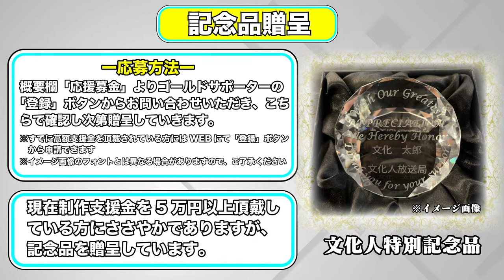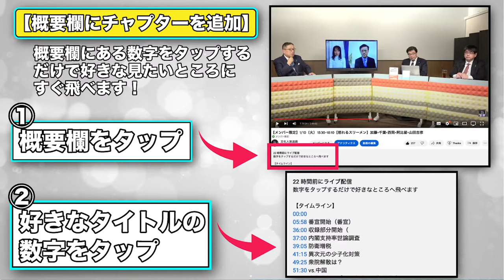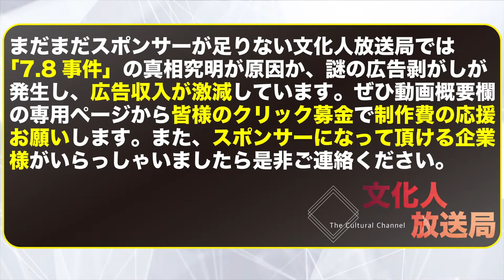猫組長が税務署の悪どいやり口をバラす！頭悪いLGBT法案、●●業は壊滅的打撃受けますよ…仮想通貨、ルフィの実行犯は真面目ｗ、経済分析など。渡邉哲也×猫組長【猫組長の経済セミナー】2/23木13時～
【署名サイト】
　◎安倍元総理の慰霊碑建立再検討の為、大和西大寺駅北口の道路整備を一旦中止してください
　◎署名活動発起人「ほりとも@日本を取り戻すさん」

【2/23出演者】

渡邉哲也（経済評論家）
　◎メルマガ「渡邉哲也の今世界で何が起きているのか」
　◎著書『安倍晋三が目指した世界　日本人に託した未来』
　◎著書『経済封鎖される中国　アジアの盟主になる日本』
　◎著書『習近平の本当の敵は中国人民だった！』

猫組長（評論家）
　◎著書『猫組長の投資顧問グループが明かす　2024年まで勝てる株式投資術』
　◎著書『シン地政学 "安倍後"を読み解くマネー、オイル、暴力の新方程式』